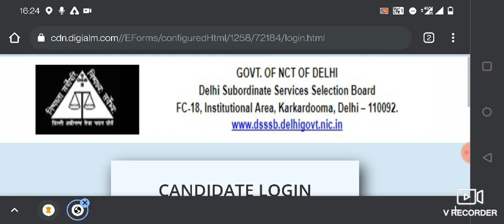Edu. Official Ans. key| 1-2 aug. Exams| download now| by UmeshBhardwaj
Join here :-
Follow on Instagram :- @ume_shhh1230 (umesh bhardwaj)

d/1gJW4SImb8v8LF7eP5l5Zk6HIq7l5E_OG/view?usp=drivesdk